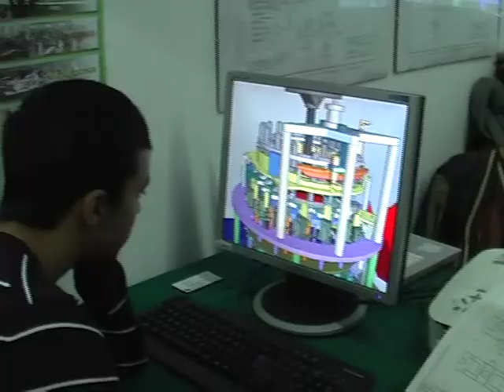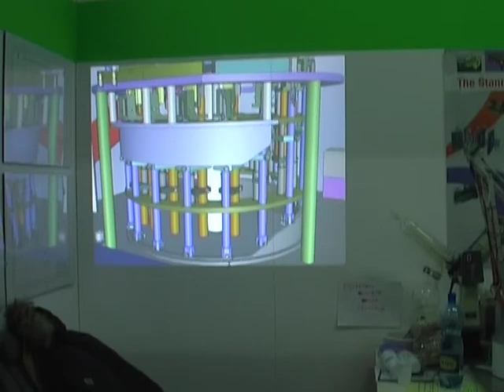LA CARITA'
Testo di San Paolo sulla carità.